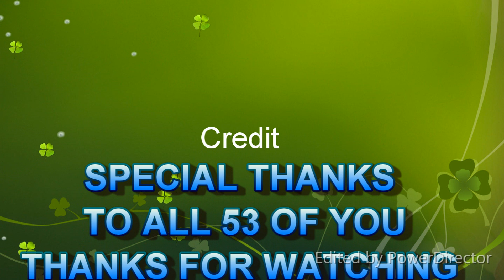Why YouTube? (My plan on YouTube)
Hey, quick word. If you don't watch this, it's fine I'm just talking about why this channel exists and my YouTube end Goal.
Hope you enjoy the little story I told you guys as to why it took me this long to start taking action.
I love each and everyone of you and thank you for the Love too.

Stay simple, stay perfect, Being You